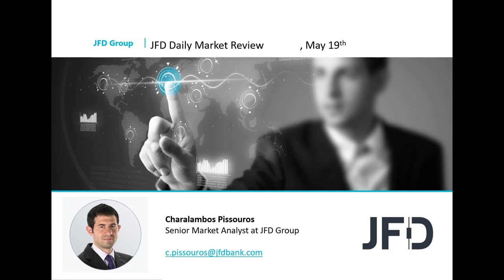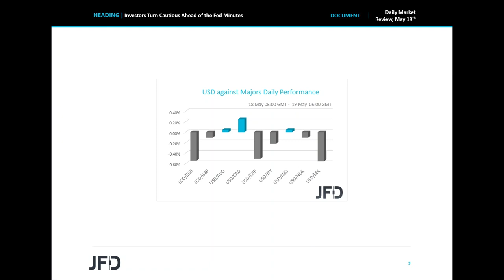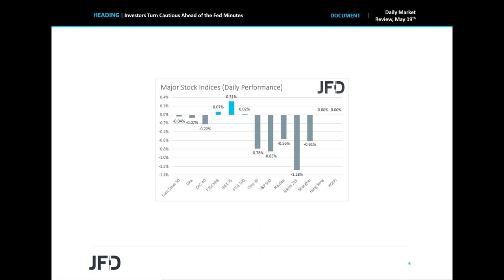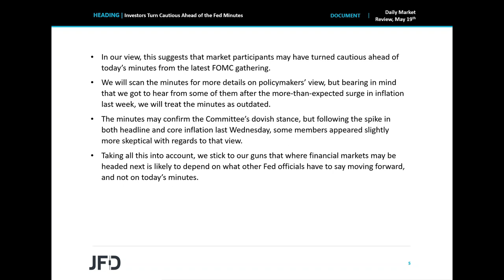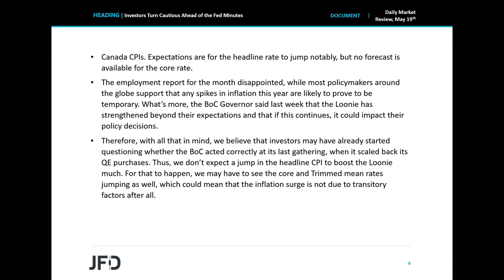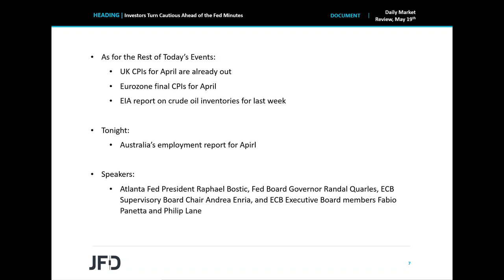Daily Market Review: Investors Turn Cautious Ahead of the Fed Minutes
EU stock indices traded quietly yesterday, Wall Street’s main indices slid, with the soft market sentiment rolling into the Asia today, perhaps as investors were reluctant to add to their risk exposures ahead of today’s FOMC meeting minutes. Apart from the Fed minutes, the other top-tier release on the agenda is Canada’s CPIs for April, which could point as to whether the BoC acted currently in scaling back its bond purchases at its prior gathering.